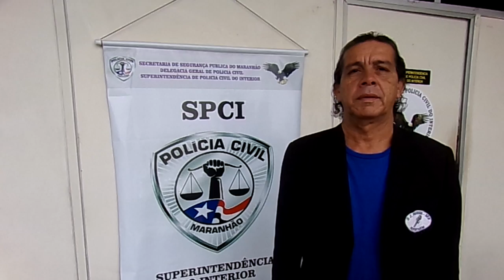Repórter Stenio Johnny matéria para o Giro Geral